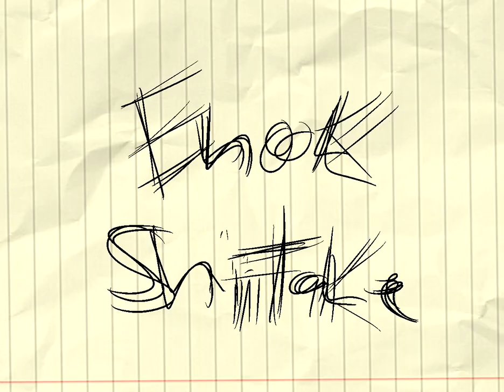enok shiitake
hewwoo

VOCALS AND LYRICS BY THE ONE AND ONLY MOSCATO